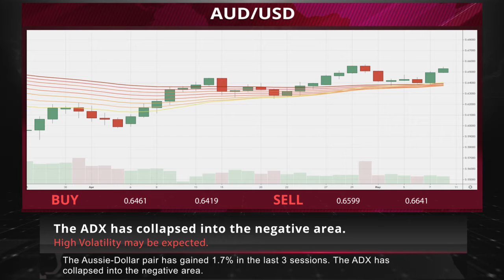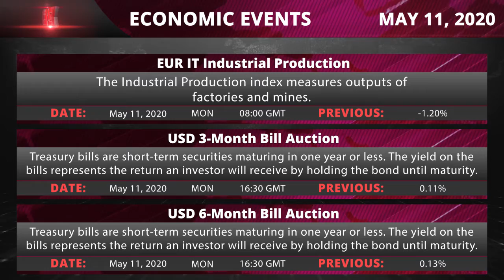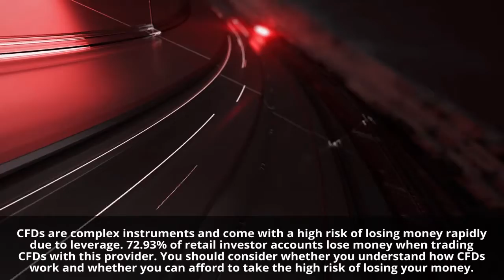Powell and the gold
• Amazon has bought cameras to take temperatures of workers during the coronavirus pandemic from a firm the US blacklisted
• GBP gained slightly after Boris Johnson outlined ‘conditional’ plans to slowly reopen the UK economy
• Gold prices face bearish headwinds if an upcoming speech from Fed Chair Powell downplays the prospect of negative interest rates